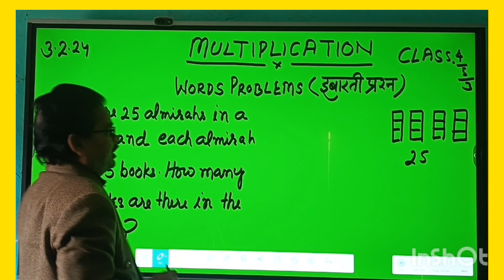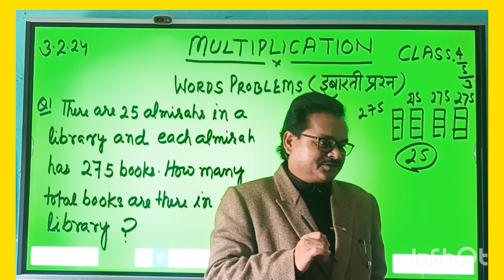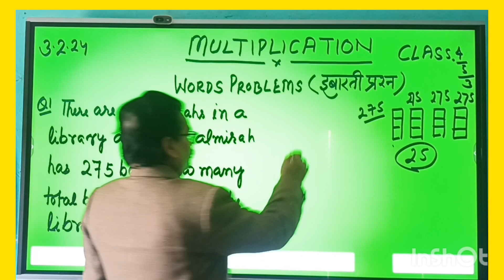MULTIPLICATION # WORDS PROBLEM। CLASS 4